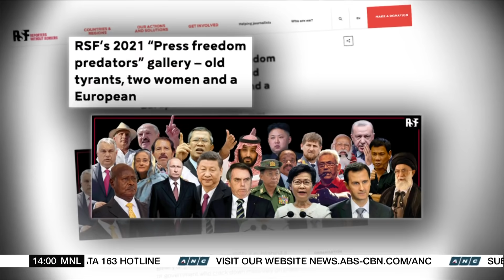Watchdog: Duterte among world's 'press freedom predators' | ANC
Rundown: Philippine President Rodrigo Duterte has been included in a global watchdog's list of so-called "press freedom predators."